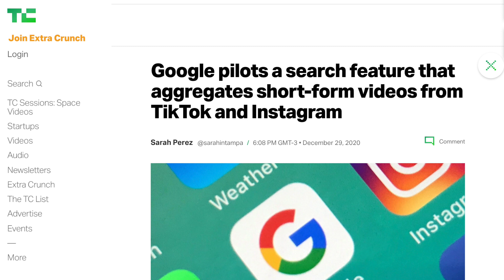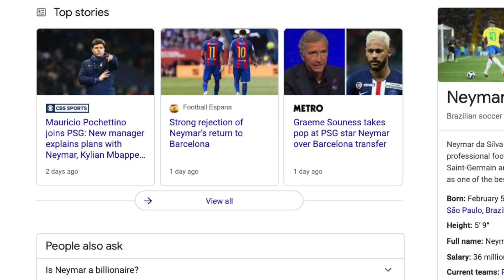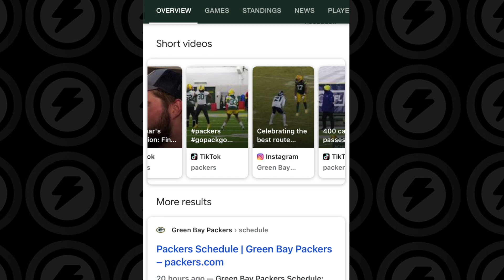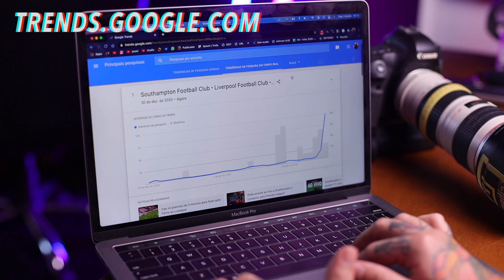Como o Google vai ajudar Instagram e TikTok em 2021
Se isso se confirmar, já podemos ir pensando em estratégias de crescimento, alcance e engajamento com técnicas de SEO para colocar nosso conteúdo entre as buscas do Google.